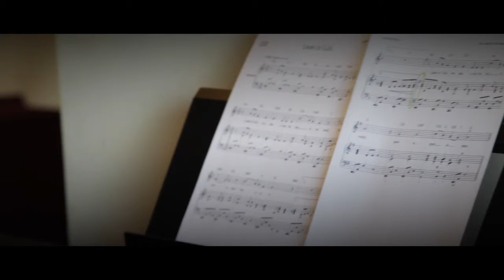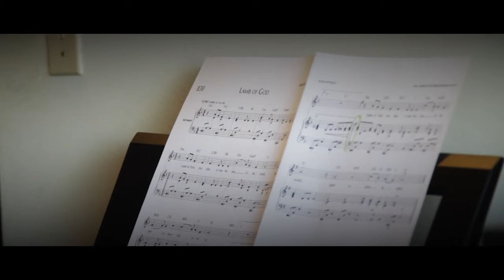lamb of god